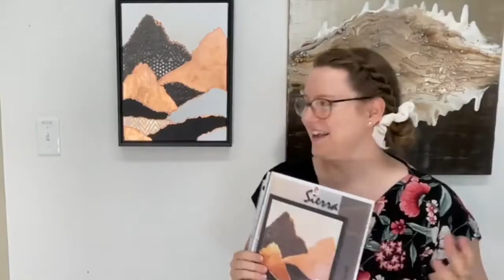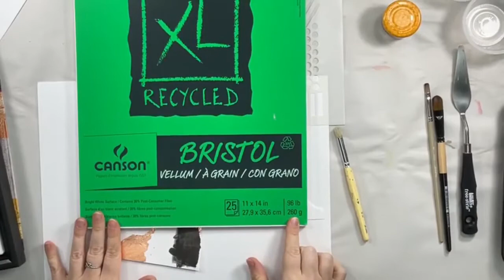Projet Sierra: Application de la feuille d’or par Stéphanie Filion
Démonstration en direct du projet Sierra: Application de la feuille d’or par Stéphanie Filion aux portes ouvertes du 25 au 27 août 2022.